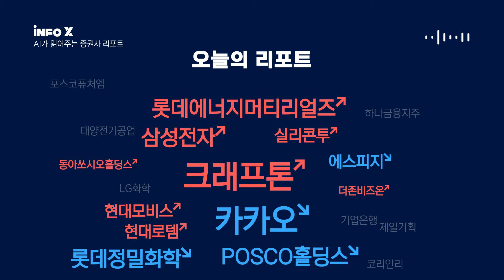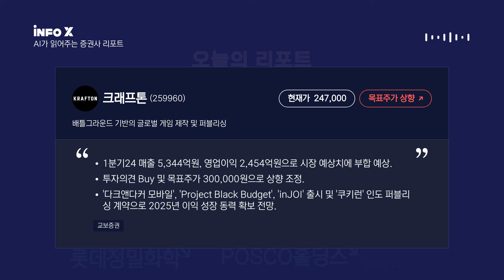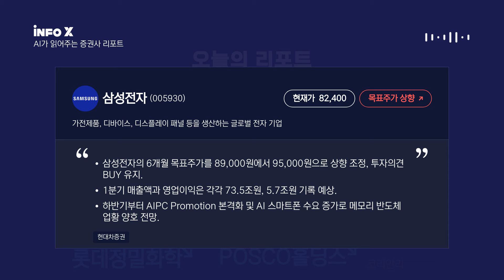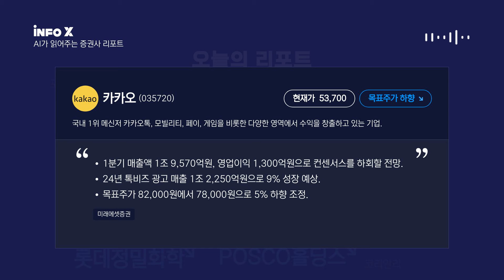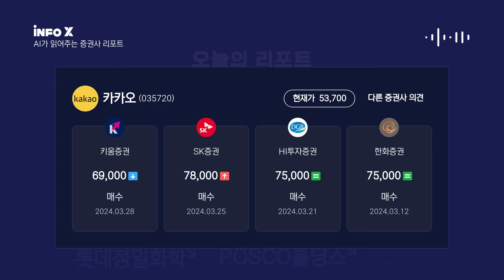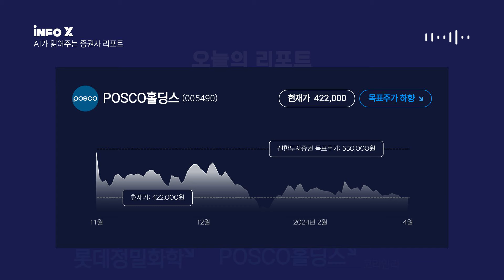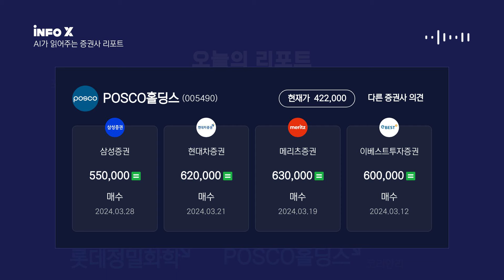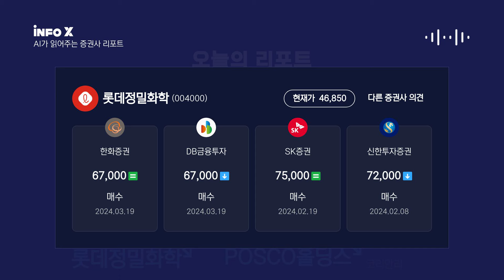삼성전자: 메모리 반도체에도 봄이 왔다! 10만전자 목표가 드디어 등장! | 카카오 : 1분기 실적도 안나오고...과연 반등은 언제쯤 ㅠㅠ [오늘의 증권사 레포트0401]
4월1일 목표주가를 상향 조정한 리포트는 11개이며, 하향 조정한 리포트는 5개입니다. 상향 조정된 종목수는 8개, 하향 조정된 종목수는 4개로 나타났습니다. 목표주가가 상향 조정된 기업으로는 크래프톤, 삼성전자, 롯데에너지머티리얼즈가 포함되며, 하향 조정된 기업으로는 카카오, POSCO홀딩스, 롯데정밀화학이 포함되었습니다.